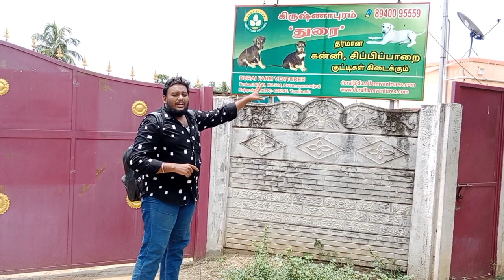Interview by Views of Prabhu. Durai Farms Krishnapuram, Rajapalayam Taluk.8940095559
Breeding only show Quality Kanni & Chippiparai Dogs.

We sell only our puppies.

Vaccinated / Non vaccinated puppies available.

Transportation available with additional charges to major Cities.